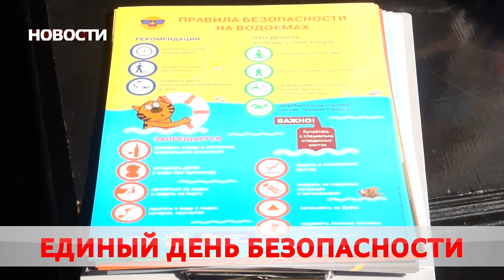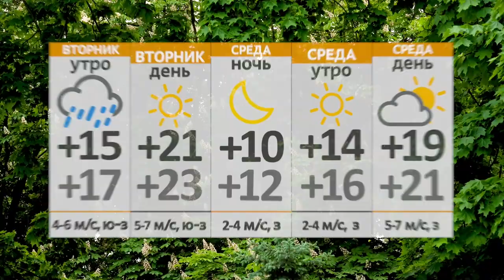Новости 30 08 21